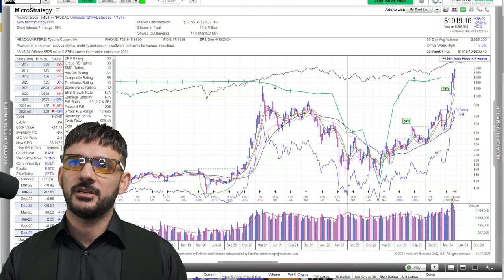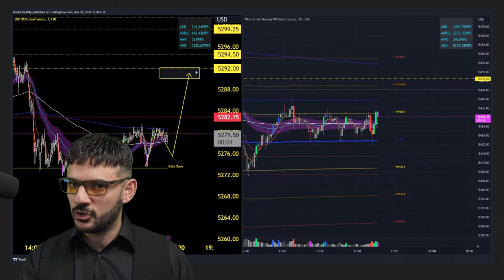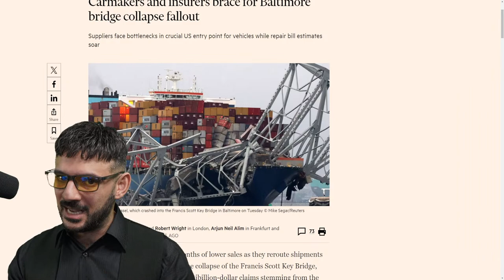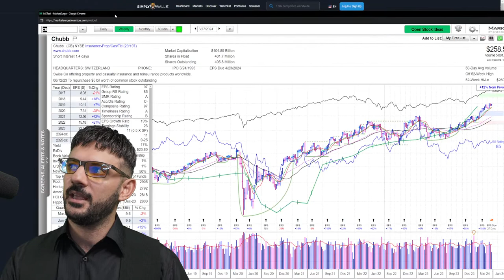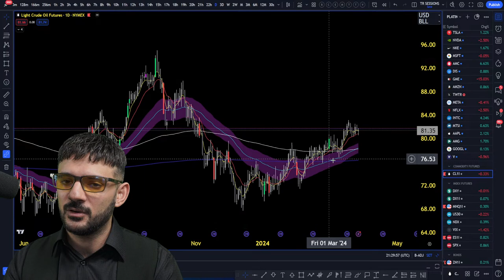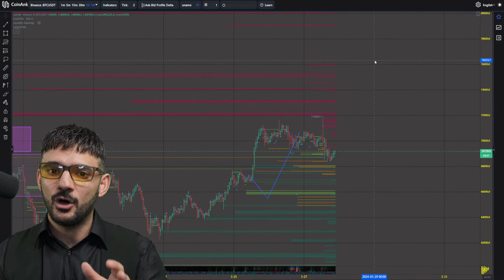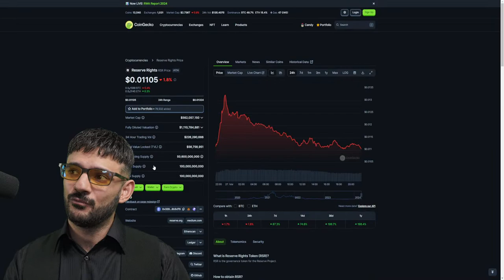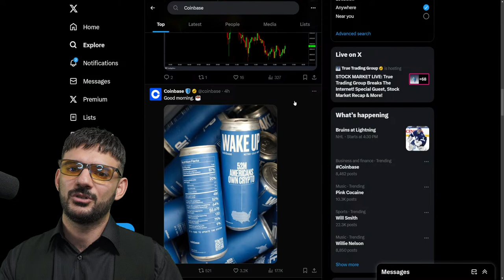SEC VS. COINBASE - ONLY OPPORTUNITY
The Sec has managed to score a win against the cryptocurrency exchange Coinbase. The judge ruled that Coinbase was selling unregistered securities. This is a win for gary, but only an opportunity to pick up some more coinbase shares...Why? The business model...It's not the first time SEC has gone for coinbase, frankly, all this can lead to is a simple fine, then business as usual.
Discount time.

USE CODE "BULLRUN"